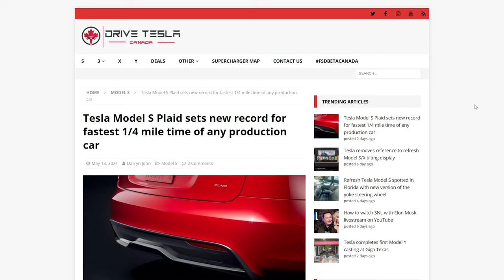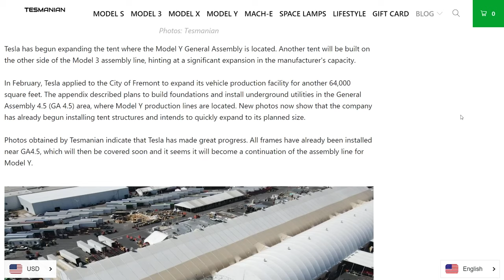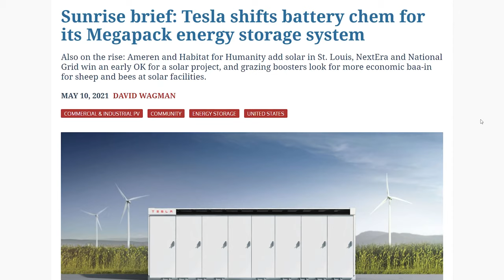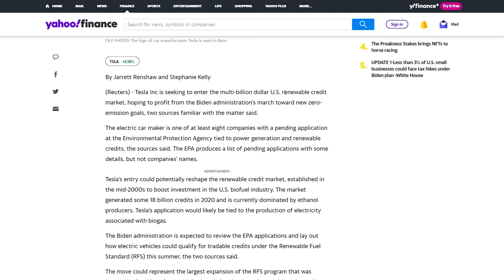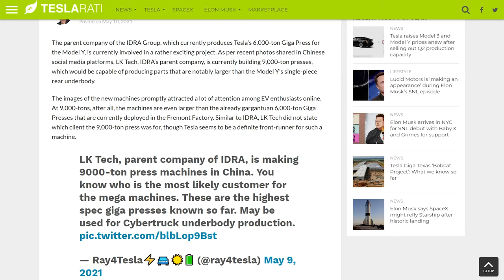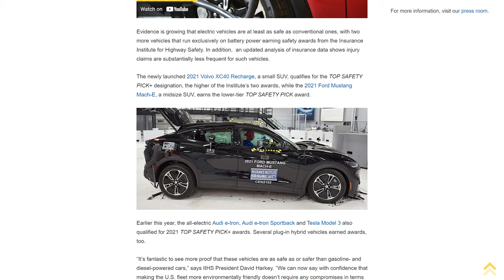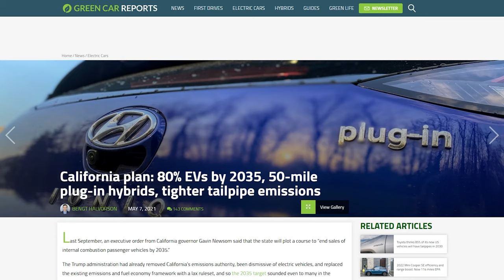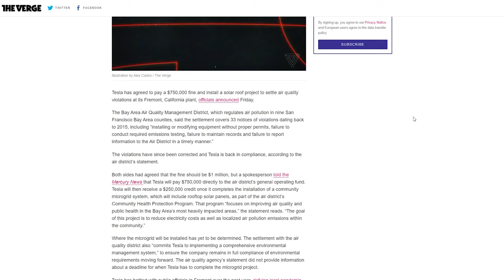EVs are the safest cars in the world (almost) no matter who you buy them from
Timestamps:
00:00 Intro
00:24 Plaid Model S sets 1/4 mile record
01:15 Model Y tent under construction
02:03 Tesla goes on sale in Romania & Hungary
02:21 FSD subscription in "about a month" as always
02:51 Megapacks will no longer use cobalt
03:36 Panasonic profits jump on Tesla batteries
04:01 Let me buy a tree for you!
04:24 Tesla Roadster on display at LA museum
04:41 Tesla breaks into US renewable credit mkt
05:22 9,000-ton GigaPress?
06:04 Model S refresh starting soon?
06:35 EVs are just plain safer
07:20 EVs cheaper than gas cars by 2027
08:00 EVs safer than other e-fuels
08:37 CA 80% hybrid EV by 2035
09:35 Tesla pays $750k fine and installs solar system